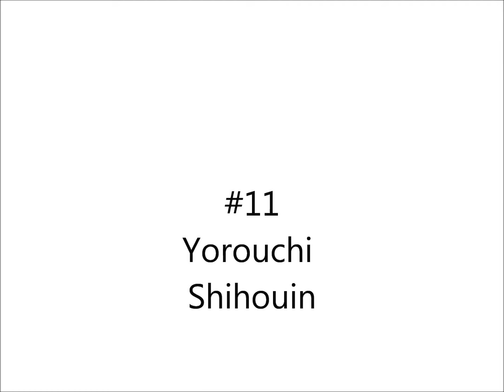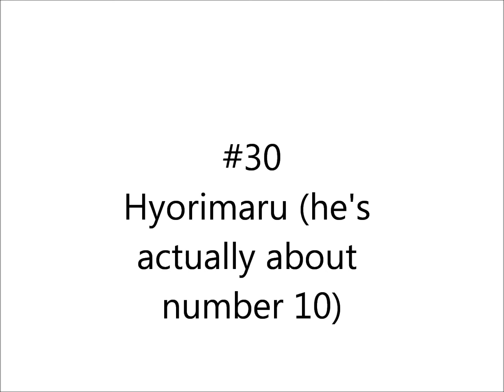bleach top 30.wmv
So, I'm watching this and notice that I have TWO number twelves...oops...also, to explain the thing with Hyorimaru, I didn't realize that he wasn't in there till afterwards.

I do not own Bleach, if I did Grimmjow never would have died, neither would Ulqiorra.